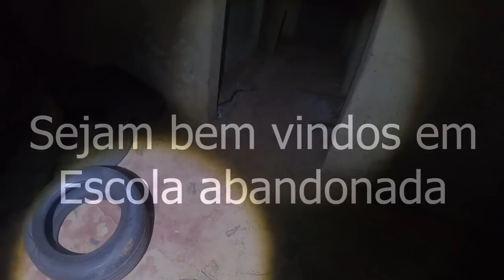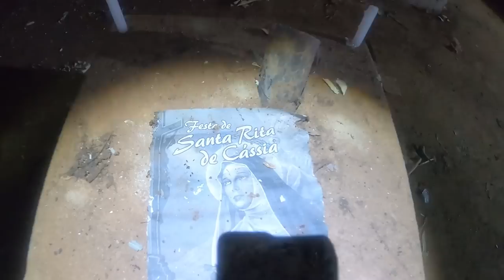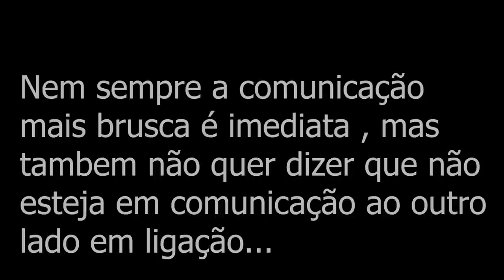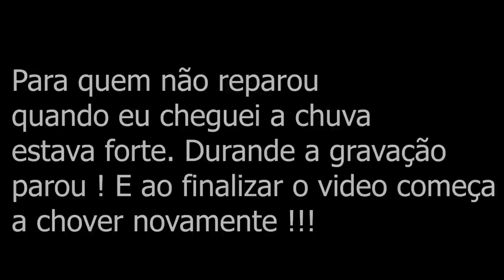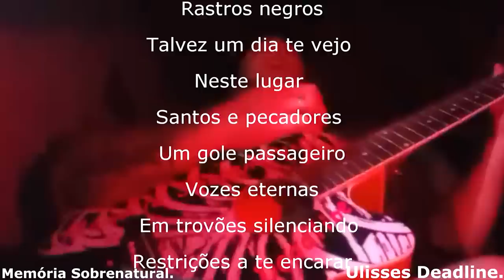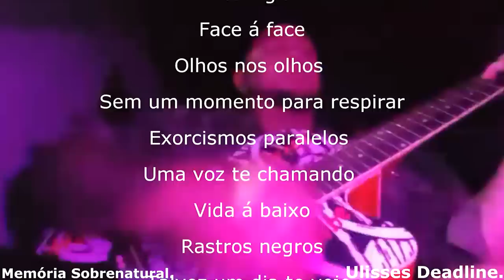Cobra Muçurana em escola abandonada